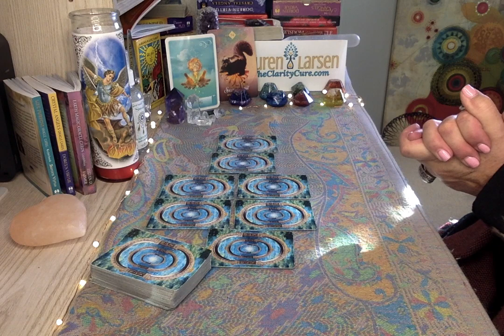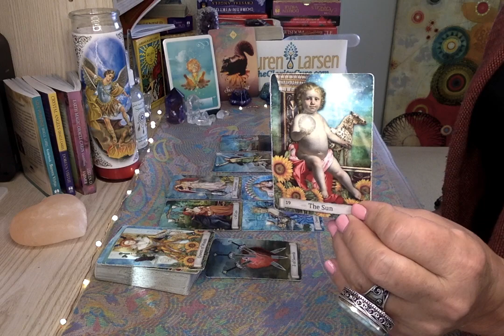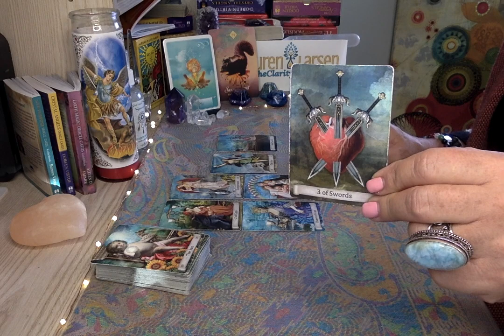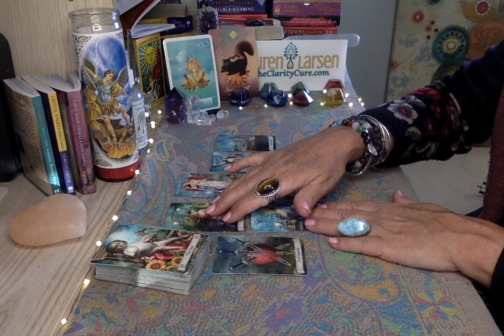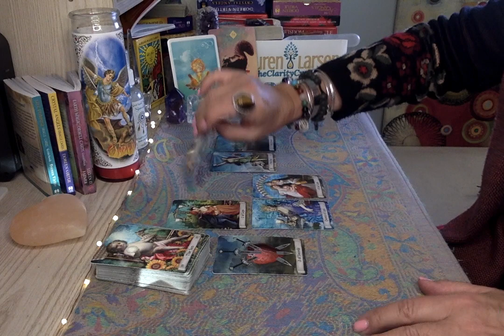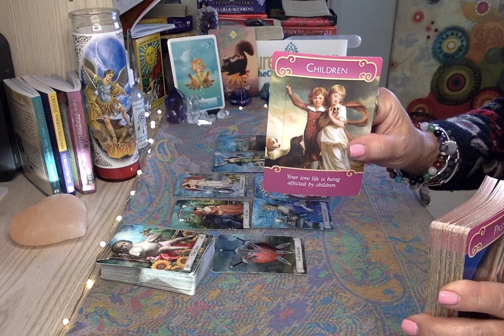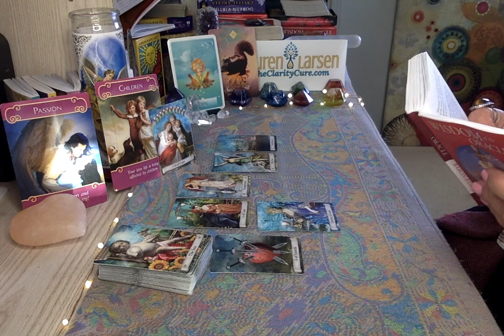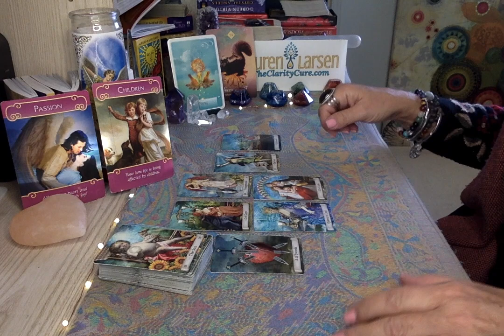Virgo January 2019 Who is Your Future Partner Tarot Reading | Extended Forecast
TO PURCHASE PRODUCTS USED IN MY READINGS:

↗️SACRED WEALTH CODE ORACLE

↗️GOOD TAROT:

↗️LIFE PURPOSE ORACLE:

↗️CRYSTAL ANGEL ORACLE DECK:

↗️MASTERS GEMSTONE CARDS

↗️ JOHN HOLLAND PSYCHIC TAROT:

↗️ALBANO WAITE TAROT:

↗️HANSON ROBERTS TAROT:

↗️EARTH MAGIC ORACLE DECK: